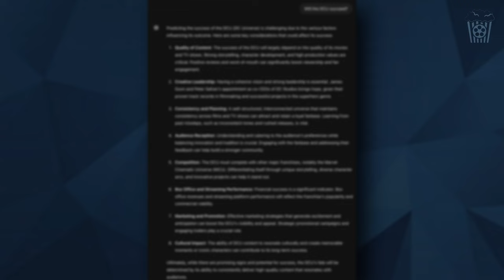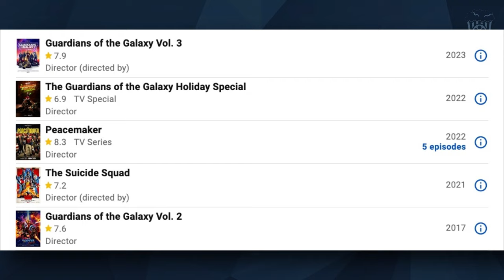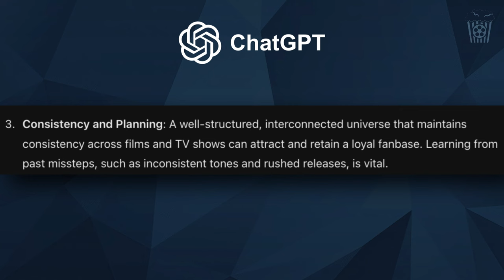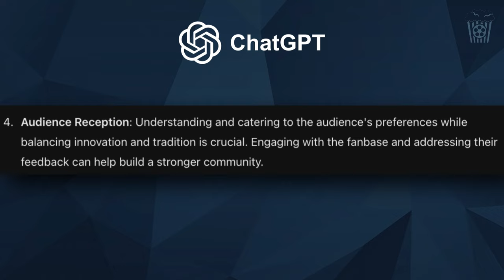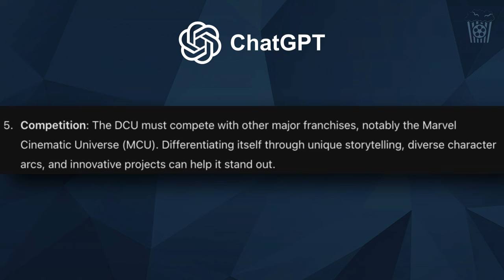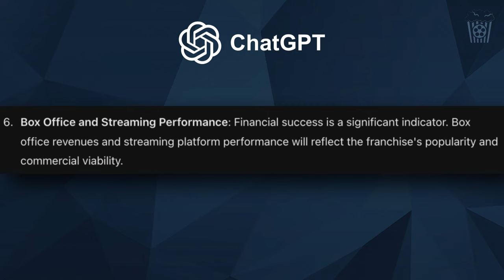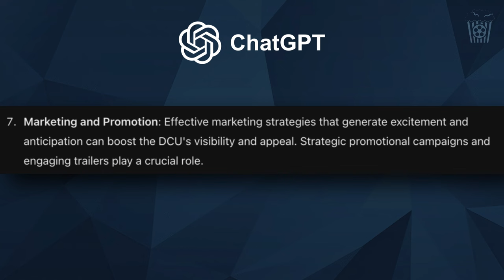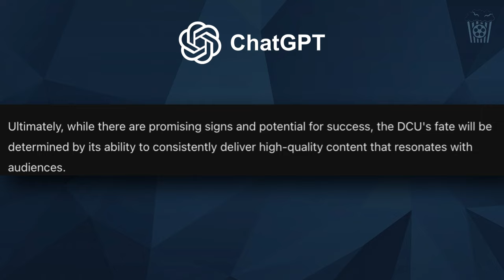Asking ChatGPT If The DCU Will Be A Success!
I Asked Ai If The DCU Will Succeed and it's answer was AMAZING! Today we discuss how AI judges James Gunn's DCU and we break down each point it makes to see if the DCU will be a success or a failure!